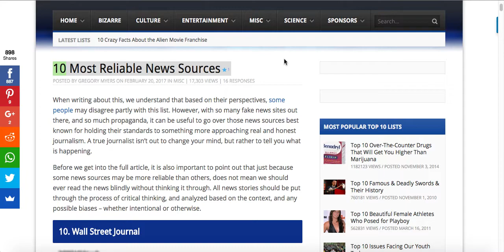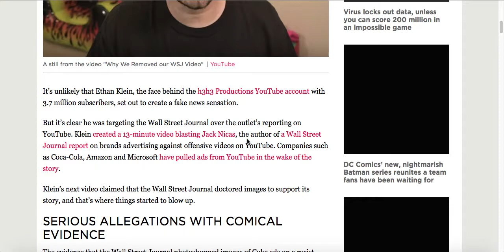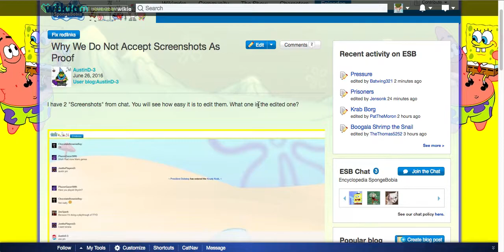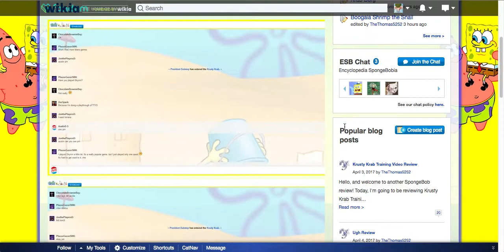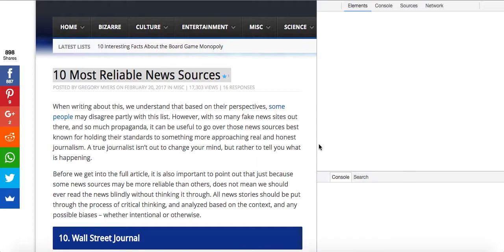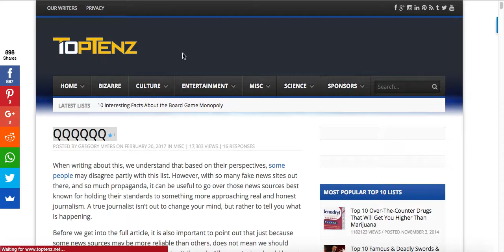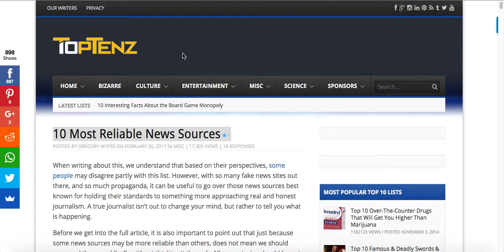Why Screenshots are Not Evidence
We all know about the Wall Street Journal screenshots about companies collaborating with racist videos in their advertisements apparently. However, screenshots are NOT at all the best thing to use for it. You can fake it without editing pictures or hacking.

I apologise for my voice and silence at points. I did this without a script.